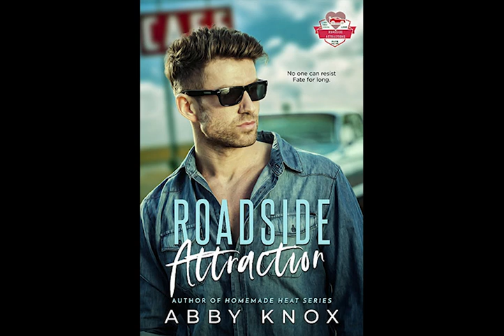Roadside Attraction by Abby Knox Part 1 of 2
After escaping a bad marriage, Juniper is on the run. A little car trouble is to be expected on her cross country road trip to nowhere in particular, but breaking down and being stuck in a strange little town called Fate was not in the plan. Neither was meeting a surly tow truck driver/mechanic who arrives just in time. Rex is broody, bossy, and strong, and the connection between them is instantaneous. Putting down roots in Fate might seem simple, but it’s only a matter of time before Juniper’s complicated past catches up to her, and brings with it a whole tangled mess of trouble.

*Find us everywhere you listen to podcasts and visit ReadMeRomance.com to enter this week’s giveaway!